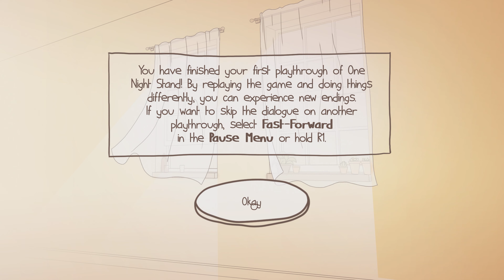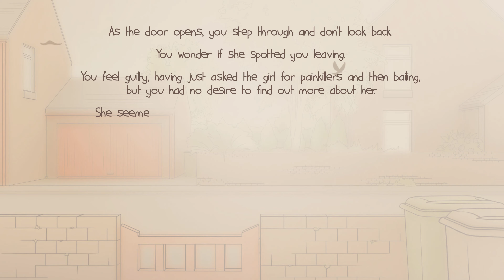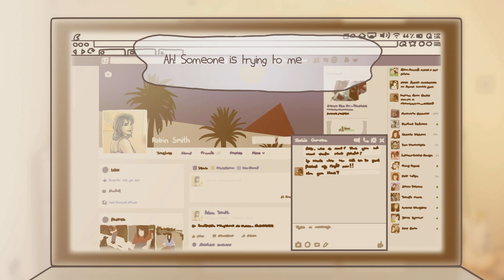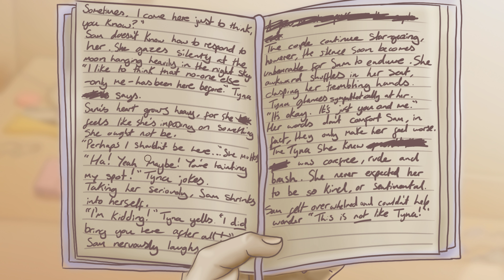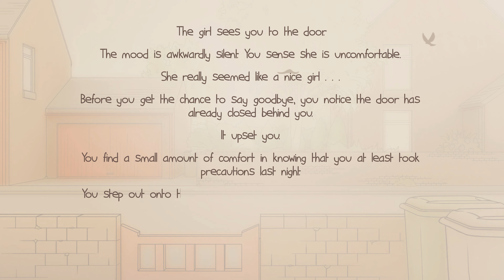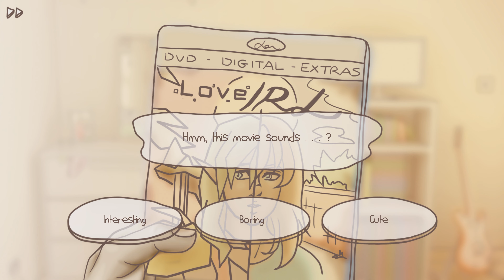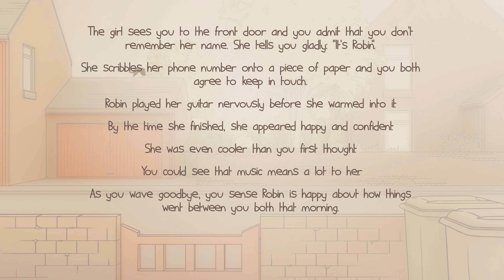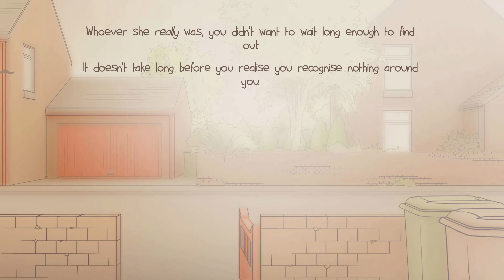One Night Stand Full PLATINUM Gameplay Walkthrough | PS4/PS5 | 4K@60FPS | No Commentary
🌟 Join me on an enthralling journey through "One Night Stand" as we unlock all 12 unique endings to achieve the platinum trophy! This visual novel adventure will challenge your decision-making skills as we piece together the events of that mysterious night. 🌙

In this video, I'll guide you through the game's intriguing storyline, providing choices and insights to reach every possible ending.

🚪 Whether you're a fan of visual novels or new to the genre, this game offers a unique experience worth exploring. 📖

Timestamps:
0:00 Menu
4:16 Trophy: In a twist
9:38 Trophy: Caught
16:50 Trophy: Going viral
18:01 Trophy: No time to waste
21:27 Trophy: You sure about that?
22:22 Trophy: A rose by any other name
26:47 Trophy: A frilly memento
27:03 Trophy: Walk of shame
29:30 Trophy: Dusting off the chair
31:23 Trophy: A true walk of shame!
34:32 Trophy: At least you can dress yourself
40:30 Trophy: Heading separate ways
41:57 Trophy: No matter what
43:46 Trophy: True friends
45:26 Trophy: Friend request
48:22 Trophy: Coming soon
49:25 Trophy: The romantic type
50:48 Trophy: Pill seeker
55:47 Trophy: Her song
56:41 Trophy: True Detective
57:55 Trophy: The silent type
1:01:53 Trophy: That's a wrap!
1:03:12 Trophy: Run of shame
1:03:33 Trophy: Good night
1:03:40 Trophy: One Night Stand